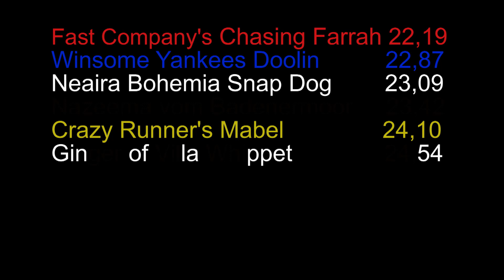Finale Whippet Hündinnen Grundkl